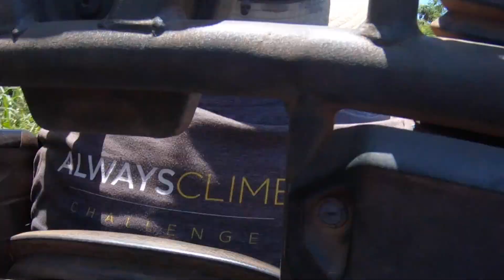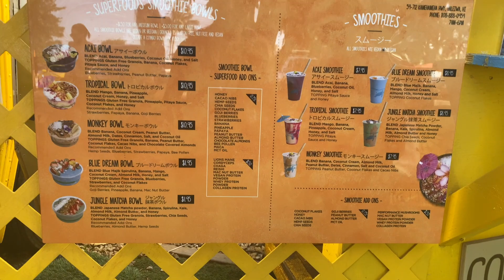HAWAII VLOG// ZIPLINING// BOTANICAL GARDEN// NORTH SHORE//OAHU HAWAII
WE'RE IN HAWAII!!!
Trust me more Hawaii Vlogs will come in the next week. Hawaii I love you and I will for sure be back!! Thank you guys for all the support on all of my videos (:

(Almost to 2K!!!)